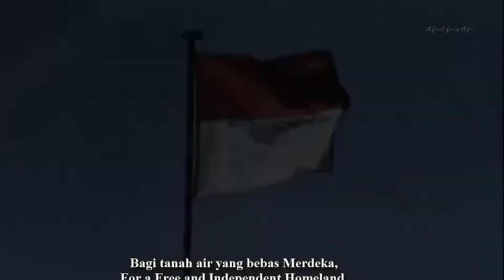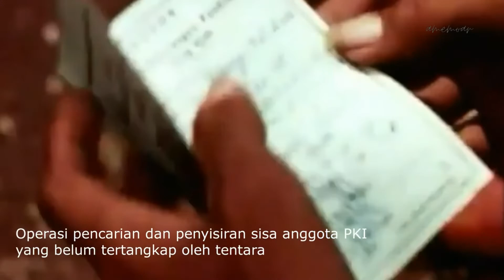Gerwani dan Propaganda Orde Baru Pasca Peristiwa G30s PKI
Gerwani Kebingungan Paska Malam Jahanam G30 S PKI 1965

Narasi G30S berkembang dengan begitu rumit. Banyak sisi gelap yang entah kapan akan benar-benar terungkap. Akibatnya, tafsir tentang peristiwa yang dianggap sebagai awal kemunculan rezim Orde Baru ini menjadi sangat beragam.

Kabut sejarah ini salah satu mengaburkan dan menguburkan peran serta nasib para perempuan yang tergabung dalam Gerakan Wanita Indonesia (Gerwani), organisasi perempuan yang berafiliasi dengan PKI.

Selama Orde Baru berkuasa, masyarakat sempat percaya bahwa Gerwani merupakan sarang perempuan cabul yang suka menyiksa sambil melakukan ritual seks. Mereka dianggap sebagai penebar teror yang dijuluki “Kuntilanak di siang bolong.”

Beberapa catatan menyebutkan bahwa Gerwani baru benar-benar mendekat ke arah PKI setelah Pemilu 1955. Berkat dukungan Gerwani, PKI mendulang banyak suara perempuan dan berhasil menduduki peringkat ke empat.

Menurut Amurwani Dwi Lestariningsih dalam Gerwani: Kisah Tapol Wanita di Kamp Plantungan (2011, hlm. 53), keberhasilan PKI dalam pemilu secara tidak langsung juga menguntungkan Gerwani. Dengan membonceng PKI, Gerwani berhasil menempatkan enam anggotanya di kursi DPR. Mereka adalah Suharti Suwarno, Salawati Daud, Suwardiningsih, Maemunah, Umi Sardjono, dan Nyonya Mugdigdo.

Menurut Saskia Eleonora Wieringa, Profesor Gender dan Perempuan serta Hubungan Sesama Jenis dari Universitas Amsterdam dalam buku Penghancuran Gerakan Perempuan 2010, halaman 425. Gerwani sebagai organisasi tidak pernah terlibat kudeta pada 1 Oktober 1965. Pada 30 September malam, justru terjadi kebingungan dalam internal Gerwani di tingkat pusat. Suharti Suwarno datang ke kantor pusat Gerwani sambil membawa pesan dari partai, yakni dibutuhkan beberapa tenaga perempuan untuk mengurus konsumsi bagi peserta pelatihan Operasi Ganyang Malaysia di Lubang Buaya dan Halim.

Aktivitas penyediaan konsumsi itu pada kenyataannya kacau balau. Para perempuan tidak bisa memasak lantaran tidak ada dapur umum yang berfungsi. Begitu pagi menjelang, sejumlah perempuan yang dikirim ke Lubang Buaya kembali lagi ke kantor Gerwani dengan wajah kebingungan sambil membawa cerita pembunuhan yang simpang siur.

Setelah peristiwa 1 Oktober 1965 yang kemudian dikenal dengan sebutan Gestapu, para pimpinan Gerwani baik di tingkat pusat maupun di daerah langsung menjadi incaran CPM. Menurut Annie Pohlman dalam Women, Sexual Violence and the Indonesian Killings of 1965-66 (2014), Ketua Gerwani Umi Sarjono dan Sekjen Gerwani Kartinah menjadi dua dari beberapa pucuk pimpinan Gerwani yang pertama kali ditangkap.

Its Just Historical Channel, We do not intend to infringe any artist' or labels copyrights.